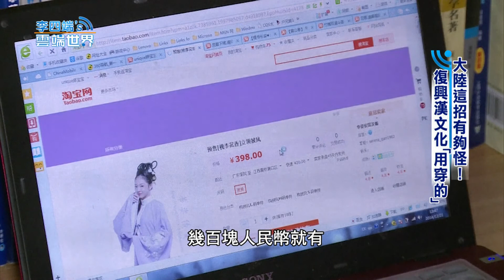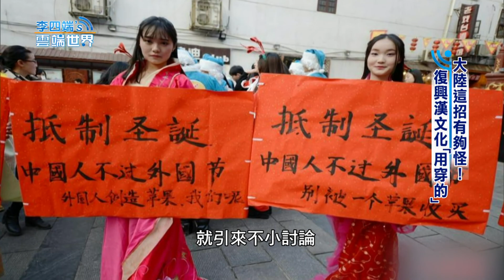【李四端的雲端世界】2015/01/10 第145集 大陸這招有夠怪！ 復興漢文化"用穿的"